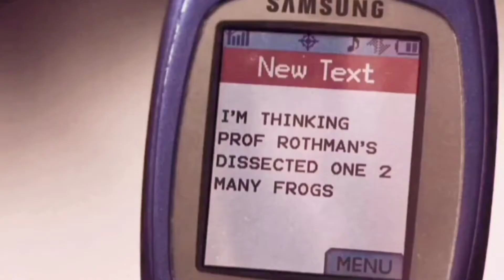sam and austin|| best day of my life